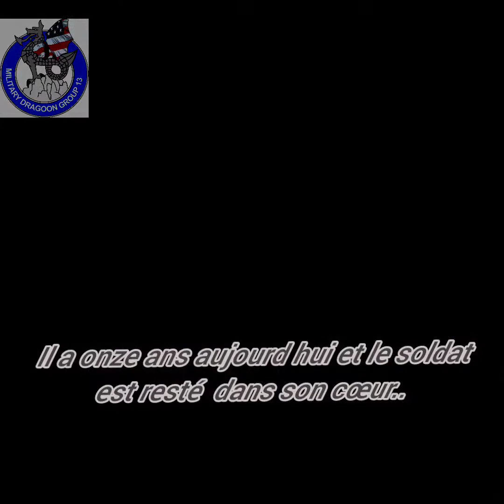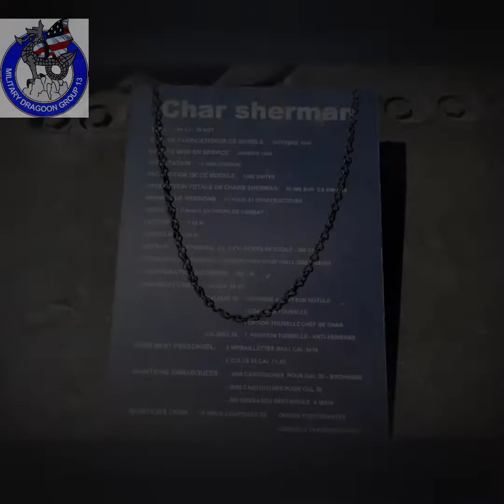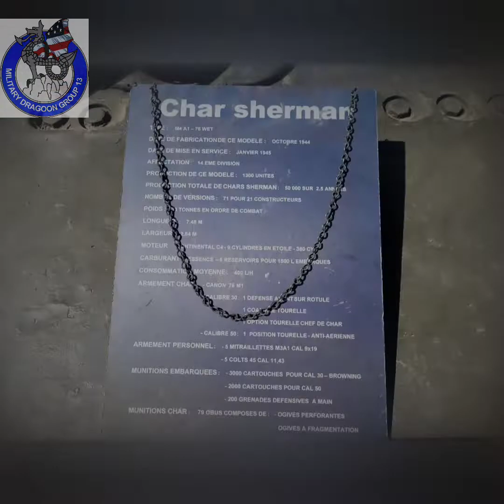RETROFOS 2022 avec la participation des MILITARY DRAGOON GROOP 13, petite vidéo dédicacée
En mémoire pour celles et ceux qui sont tombés pour sauver notre pays de la tyrannie, hommages rendus par l'association MILITARY DRAGOON GROUP 13, dont je remercie pour nous faire revivre une époque que nous ne devons pas oublier ...
Christophe